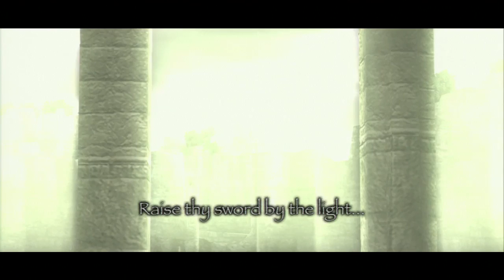Stephen Plays: Shadow of the Colossus #1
Welcome to a brand new LP! This time we're diving into Shadow of the Colossus, a game frequently referred to as a masterpiece in the world of video games.